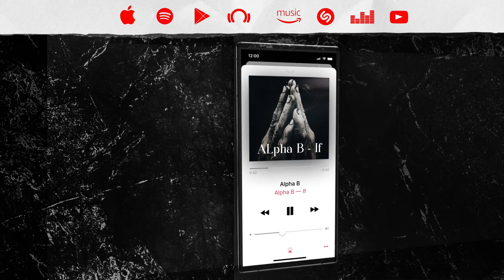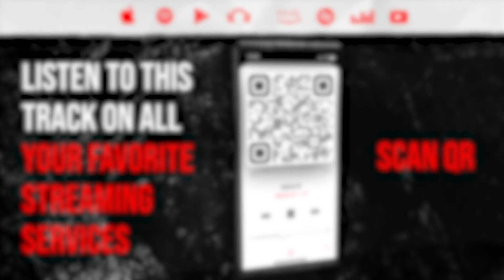Reaction ▷ 6LACK - Switch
Alpha B
If